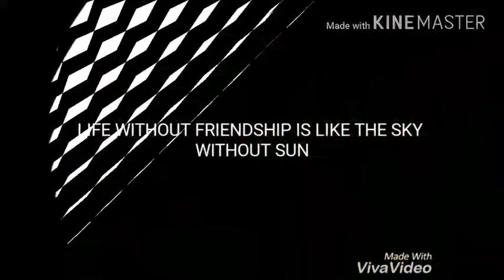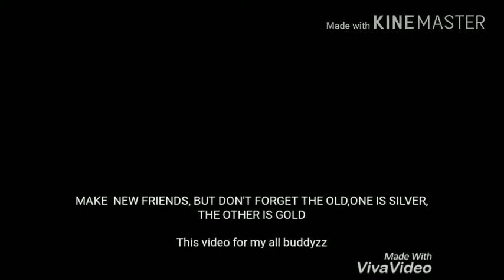Viva video editing tutorial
Editing